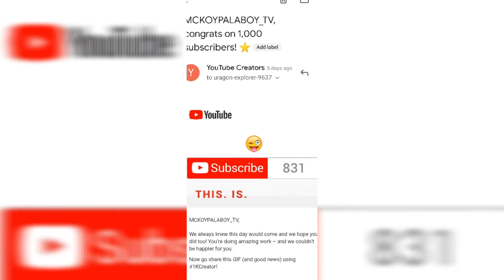MY 1000 SUBCRIBERS ,THANK YOU FOR YOUR SUPPORT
TEAM TARABANGAN
ROAD TO ONE THOUSAND